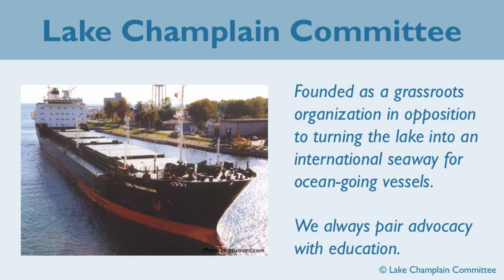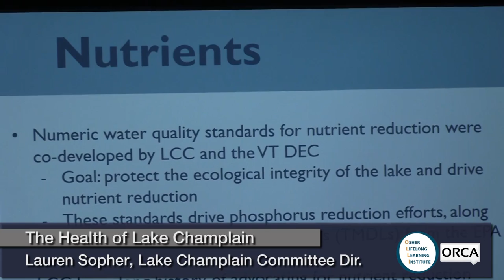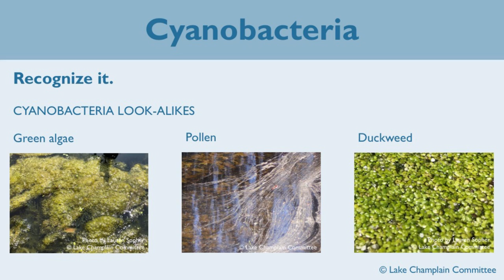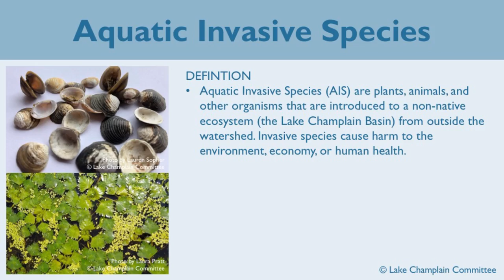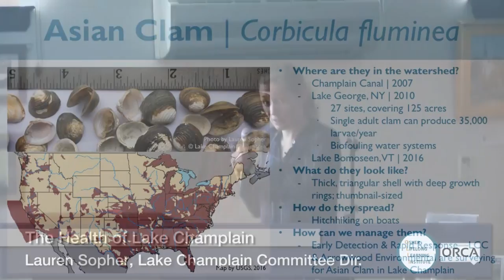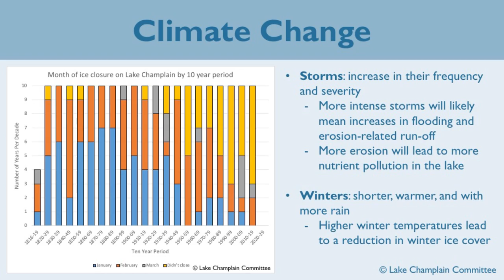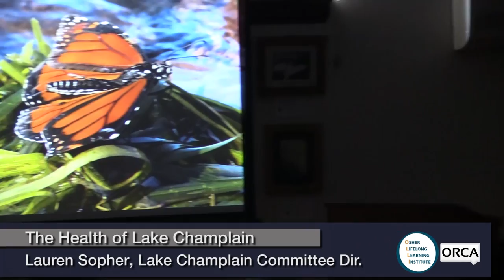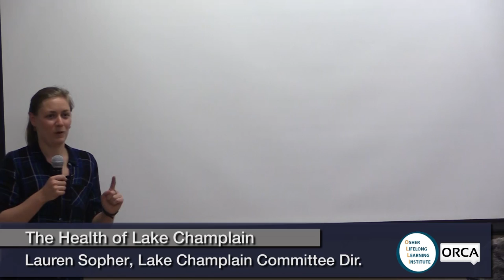Osher Lifelong Learning Institute - The Health of Lake Champlain